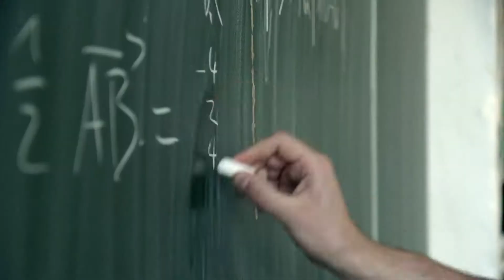KinderDocs trailer 2018/2019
KinderDocs International Festival for Children & Young People trailer programme 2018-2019 at the Benaki Museum (Athens) and the MOMus-Museum of Contemporary Art (Thessaloniki)